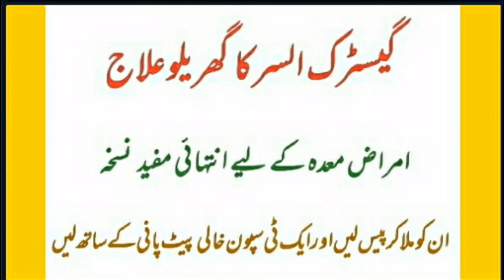Gastric alser and stomach problems